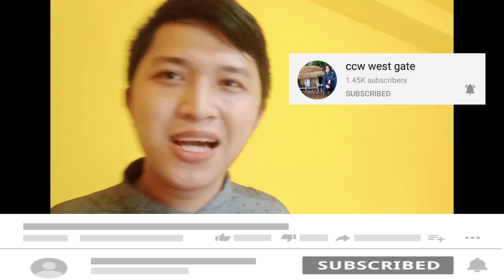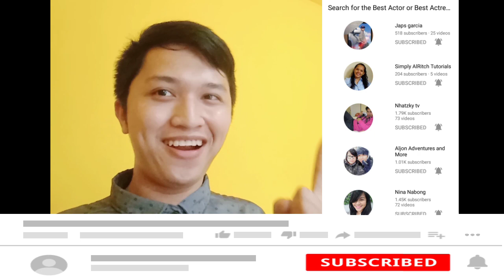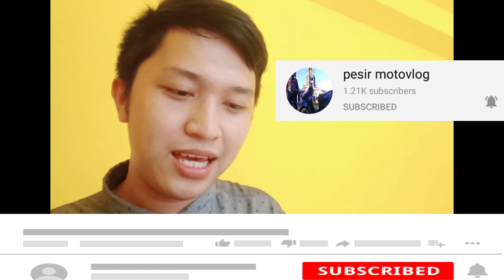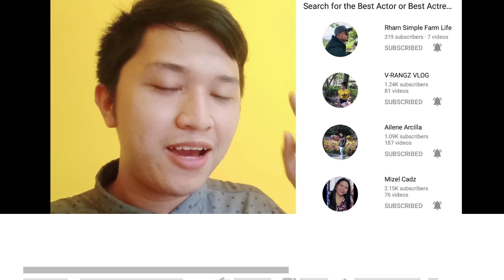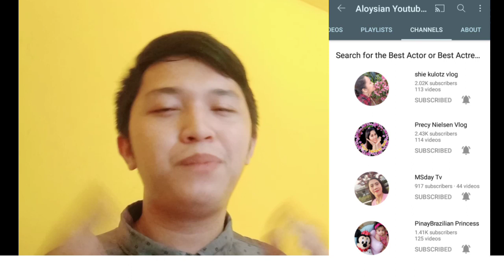Thank You So Much Sponsors!